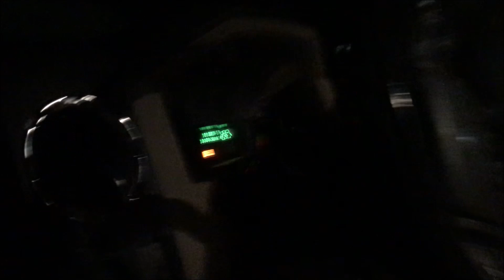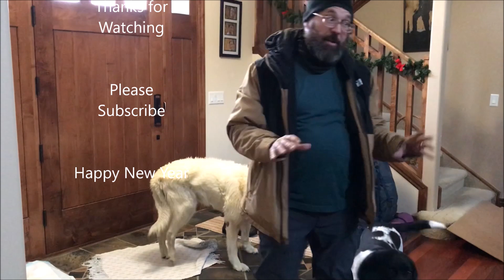Overnight at Eagle Lake in winter (-20C) | Celebrating the last hike of 2020 with friends & feast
One last quick trip in the mountains to celebrate the end of 2020 with great friends. Mountain views, waterfalls, great food, amazing friends, Bighorn sheep and wild horses, made up for the fact that it was brutally cold (-25C at night).  What a perfect way to end the year.

Chef Evan challenged us all year to eat better in the backcountry.  This was a potluck feats. For this trip Evan brought turkey, pork, mashed potatoes and cranberries.  The twist is that he challenged each of us to bring and prepare a side dish in camp.  The results were amazing.

0:00 Intro
0:40 Driving to the trailhead (near Yaha Tinda)
1:44 The trailhead
2:36 Camp
3:43 Christmas potluck dinner
9:37 End of day 1
13:18 Thank you to all my fans
14:10 Bighorn sheep
14:54 Wild horses

Merry Christmas and a Happy New Year to everyone.

Marty